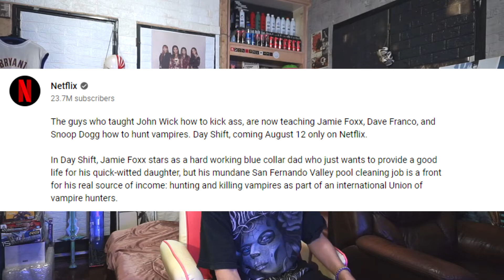รีแอคชั่น อินไซด์ ลุค 🧛‍♂️ Day Shift : Teaser Reaction เดย์ ชิฟท์ ตัวอย่างหนัง Netflix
เพลย์ลิสท์ คลิปเฉพาะสมาชิก ของช่องเรา

ใครอยากให้ความช่วยเหลือช่องนี้ 💖💕 คลิ๊กเลย

เป้ มา รีแอ็คชั่น ตัวอย่างหนัง : "เดย์ ชิฟท์"
งานกะกลางวัน ล่าแวมไพร์ ของ เน็ตฟลิกซ์

Day Shift | Geeked Week Inside Look | Netflix